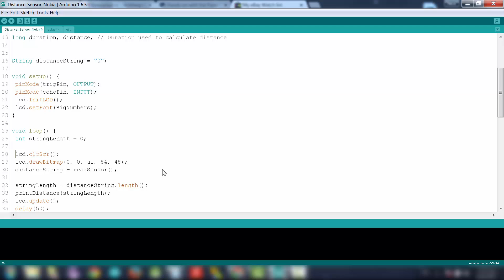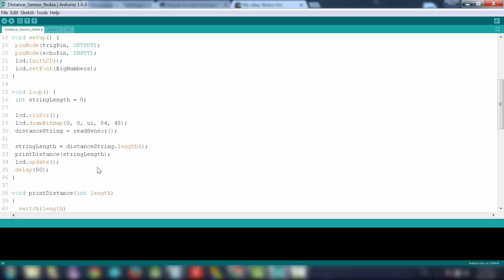Arduino Tutorial: Ultrasonic Sensor HC SR04 distance meter with a Nokia 5110 LCD display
Arduino Tutorial: Ultrasonic Sensor HC SR04 distance meter with a Nokia 5110 LCD display DIY

In this video we learn how to use the popular HC SR04 ultrasonic module in order to measure distance. So we build an easy and low cost distance meter. He use the HC SR04 sensor along with a Nokia 5110 LCD display and an Arduino Uno. Please watch the video in order to learn more. If you have any questions please feel free to post then in the comments section below.